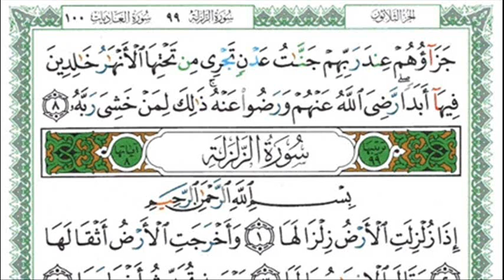098 Al Bayyinah The Clear Evidence Mohammad Ayyub